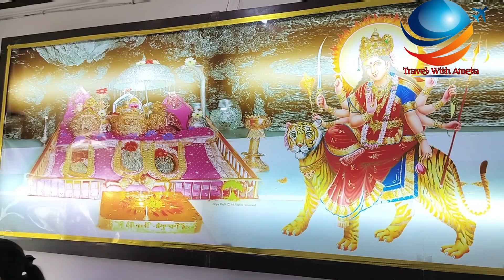Vaishnodevi yatra || Vaishno Devi temple katra || Vaishno Devi yatra savdhaniya